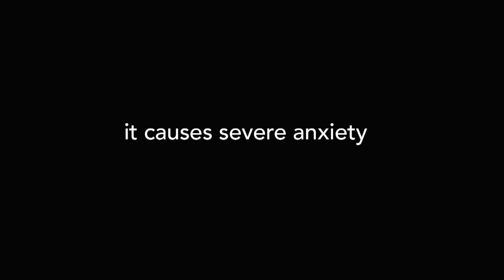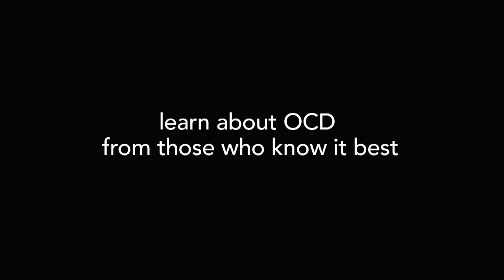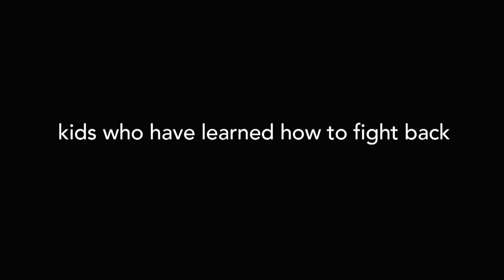UNSTUCK An OCD Kids Movie Documentary Trailer 1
UNSTUCK: An OCD Kids Movie is the story of kids and teens with OCD who have learned how to fight back.

The first trailer for the documentary film highlights what kids know about Obsessive Compulsive Disorder and some challenges they have overcome with the help of therapy.

The film is about OCD education, therapy and treatment. It shines a spotlight on kids and teens and shows them for what they truly are: OCD experts.